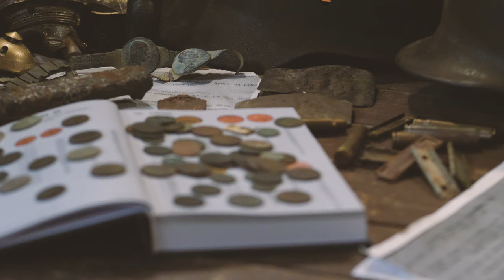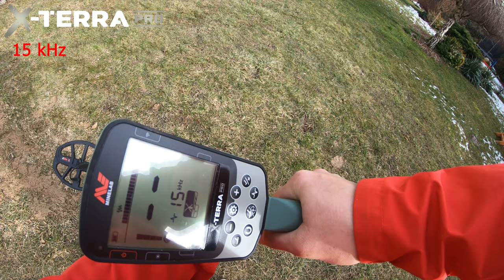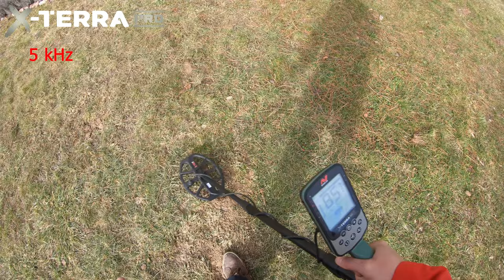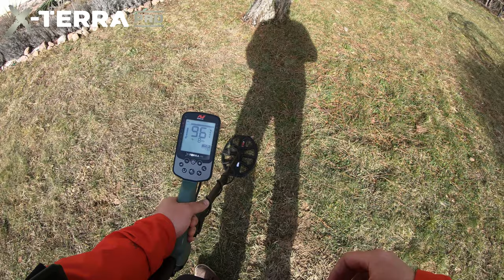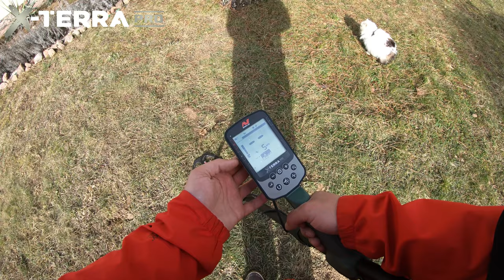X-TERRA PRO - MINELAB Pierwszy test w Polsce!!! 4K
Dyskryminacja w teście ustawiona na 8.

☝Wykrywacz metali X-TERRA PRO dostępny już w moim sklepie ☝☝☝😲😲😲

Wykrywacze marek: Minelab, Garrett kupisz u mnie.